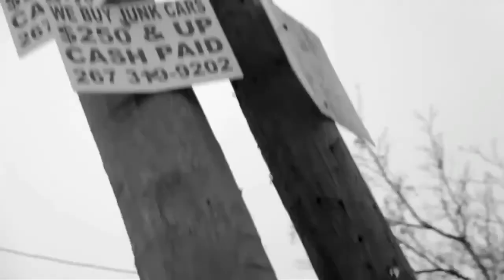Brandon Gee "1992" Part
Brandon Gee, Born and Raised in Philadelphia. Adidas Skateboarding, Blueplanet Eyewear, Monster Energy, Ripclear USA, Freeway Bearings, Gee Skateboarding.